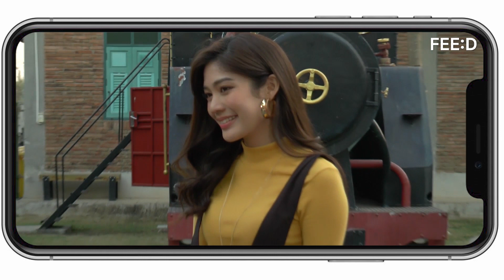มะปราง เมินคนบูลลี่หน้าอกเล็ก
"ถามว่าโกรธไหม ไม่ได้โกรธเลยค่ะ คือ…มันเป็นเหมือนเรื่องที่คนกลับมาพูดกันอีกครั้งมากกว่า ซึ่งก่อนหน้านี้ปรางคิดว่าไม่น่าจะมีใครบูลลี่เรื่องนี้แล้ว แต่พอมันยังมีอยู่ก็เลยแอบสงสัยนิดหนึ่งค่ะ”

 มะปราง-อลิสา ขุนแขวง เปิดใจ หลังถูกคอมเมนต์บูลลี่หน้าอกเล็ก